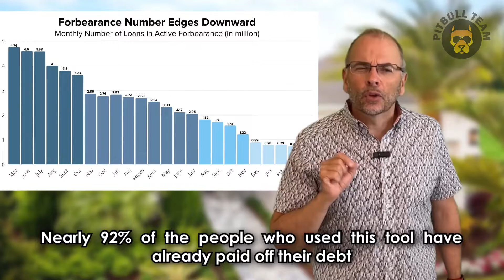July 2022 - National Market Update 3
I'm Carlos Zapata, investor and realtor with Pitbull Team & eXp Realty.
I invite you to subscribe if you haven't done it yet, plus leave a comment down below with the topics you would like us to talk about and please give us a like if you like the video.

In today's video:

Back in 2020 everyone was talking about the Forebearance program and the numbers actually surprised the experts because 4.2 million people took advantage and where able to buy their homes.

Nowadays there are just 690.000 persons who are still paying but they have a lot of solutions that will allow them to make a successful payment.

Remember Pitbull Team Real Estate with Loyalty and Love